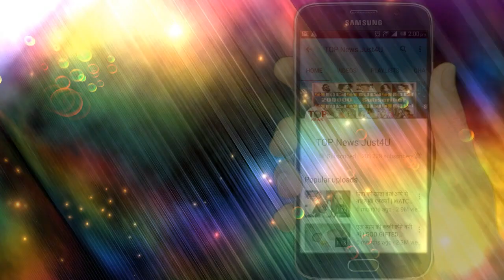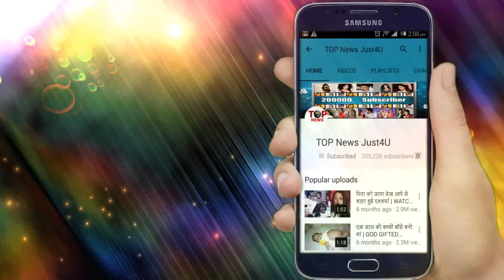YRKKH || KARTIK - NAIRA इस बड़ी वजह के चलते लेंगे अपनी "जुदाई" का फैसला